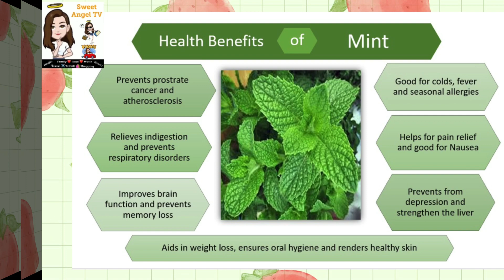Immune Booster Drink | Natural, Pure Juice Extract fr. fresh Pineapple, Mint & Ginger | Delicioso!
Pure juice extract from fresh Pineapple, Mint & Ginger. Good for boosting immune system. Available all through the year is any supermarket with very affordable price.

This video show you how to extract naturally and in easy way by using Kenwood Slow Juicer. This 3 ingredients turns to delicious and refreshing drinks with good combination of flavours. Good enough to brighten up your day, makes your body fortified with vitamins and minerals to be able to fight viruses and bacteria. Thus, avoiding serious illness and (costly $$$) hospitalization.

Thank you for tuning in and hope you enjoy watching my video. God Bless and keep safe everyone 😊😘